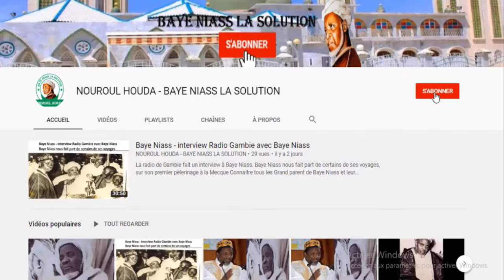Histoire Jamais Raconté sur Baye Niass Par Cheikh Pa Nata Ndiaye